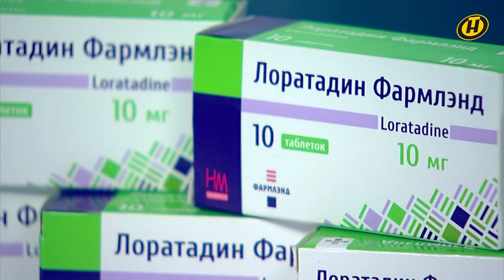Погода на неделю 29 апреля – 5 мая 2024. Прогноз погоды. Беларусь | Метеогид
Прогноз погоды на неделю с 29 апреля по 5 мая 2024 года. Беларусь. Европа. Москва. Киев | Погода в Бресте | Погода в Витебске | Погода в Гомеле | Погода в Гродно | Погода в Могилеве | Погода в Минске

00:00 Смотрите в программе "Метеогид":
01:11 Синоптическая ситуация в Европе на предстоящей неделе.
03:53 Лунный календарь на неделю с 29 апреля по 5 мая 2024 года.
05:20 Метеогрядки: Секреты роскошного цветения пионов.
07:31 Итоги рубрики "СТОП-КАДР" на ОНТ.
08:22 Подробный прогноз погоды на неделю с 29 апреля по 5 мая от Дмитрия Рябова.
10:39 Прогноз погоды на неделю в Бресте, Витебске, Гомеле, Гродно, Могилеве и Минске.

Для тех, кто внимательно следит за малейшими температурными колебаниями. Telegram-канал "Рябов ответит!" – только погода и ничего лишнего! Присоединяйтесь по ссылке